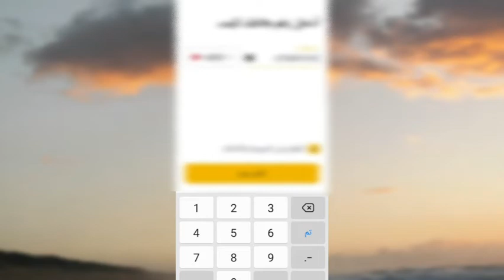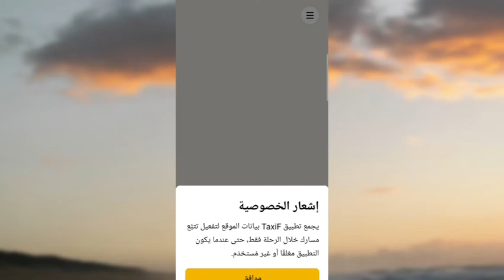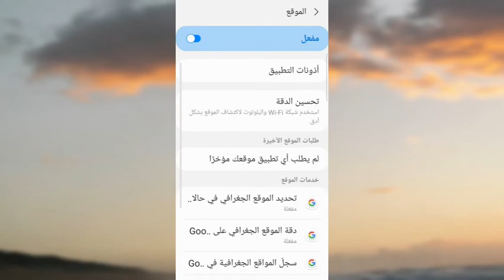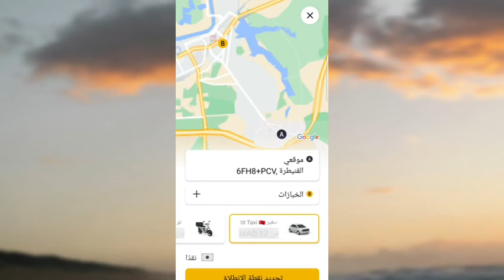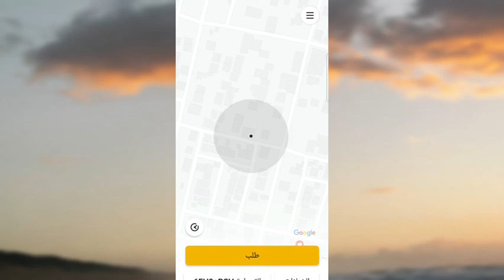شرح تطبيق سيارة الأجرة الصغيرة بالقنيطرة taxif طكسي اف kenitra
شرح تطبيق سيارات الأجرة الصغيرة بالقنيطرة taxif او طكسي اف taxi f  kenitra طكسيات الصغيرة بالقنيطرة
petite taxif kenitra
القنيطرة اليوم